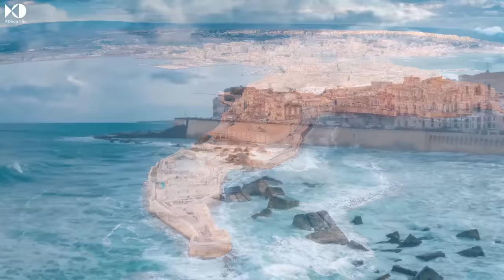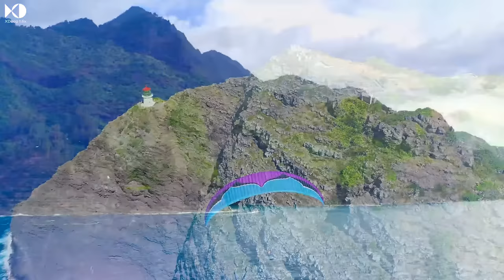Ibiza Summer Mix 2023 🍓 Best Of Tropical Deep House Music Chill Out Mix 2023🍓 Chillout Lounge #117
✅  Tracklist:

1. Linkin Park - In The End (Dj Dark & Nesco Cover Remix)
2. Avicii ft  Aloe Blacc - SOS (Pascal Junior Remix)
3. Charlie Puth - Attention (Hakan Akkus Remix)
4. Yesterday - Paul Lock
5. Reaching Out - Paul Lock, Pete Bellis & Tommy
6. Heart Of Glass (Original Mix) - Paul Lock
7. Night Into Day (Original Mix) - Paul Lock
8. Waiting For You - Paul Lock
9. Another Night - Paul Lock
10. Just A Dream - Paul Lock
11. Wicked Ways - Paul Lock
12. We Made It (Original Mix) - Paul Lock
13. Let It Out (Original Mix) - Paul Lock
14. Falling for You - Paul Lock

📷 Picture credit:
@unknown (if you know, please share the info with us).

We will give you the appropriate credits or remove the video if you need it.
Please share this combination on social pages (Facebook, Google+, Twitter, etc.) so more people can hear you!